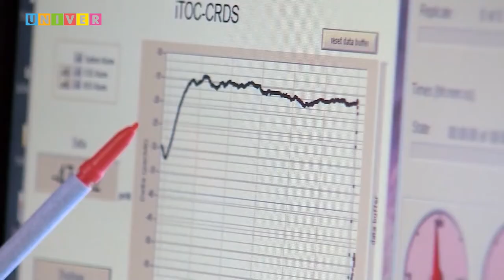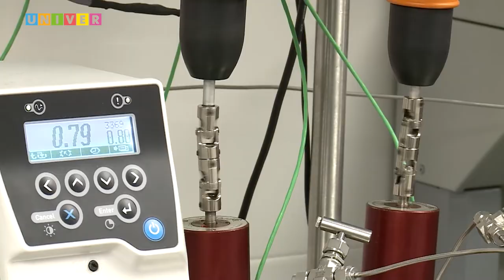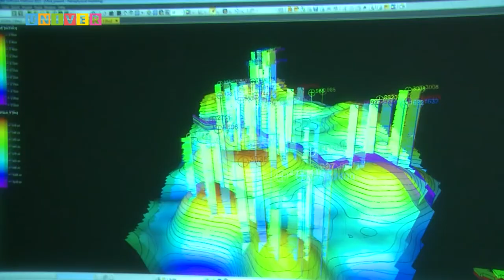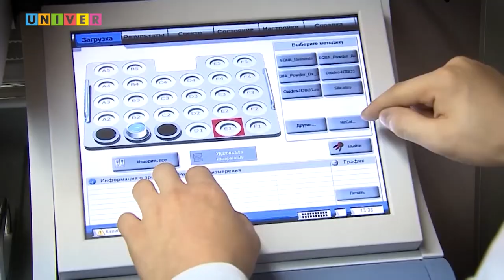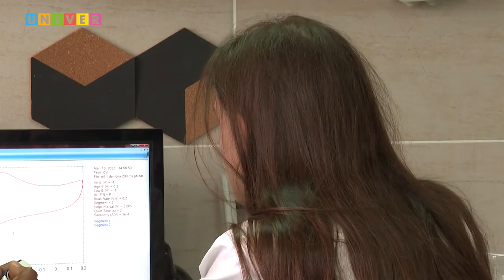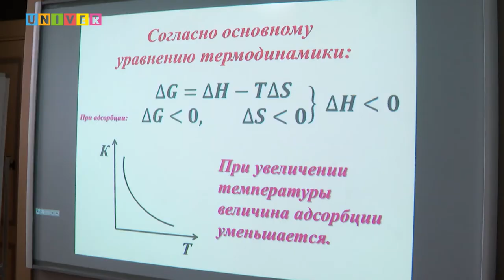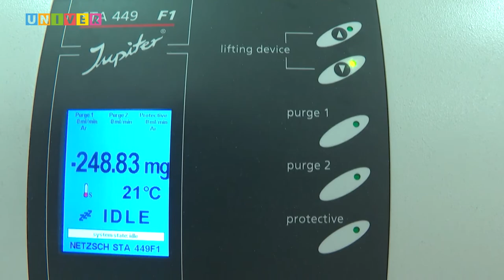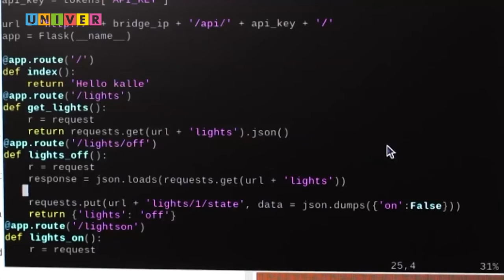Kazan University. Episode 2